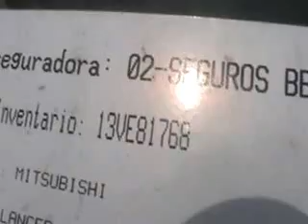SUBASTASMA MITSUBISHI, LANCER ES 2009